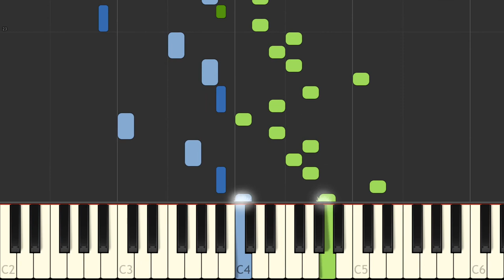J S Bach Petite Prelude No 9 BWV 928